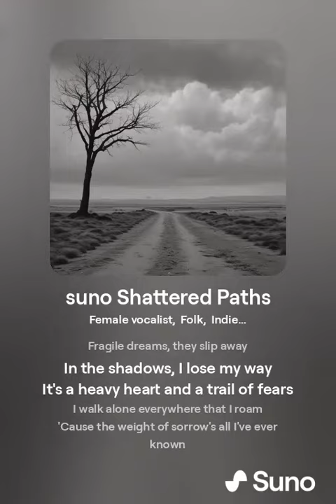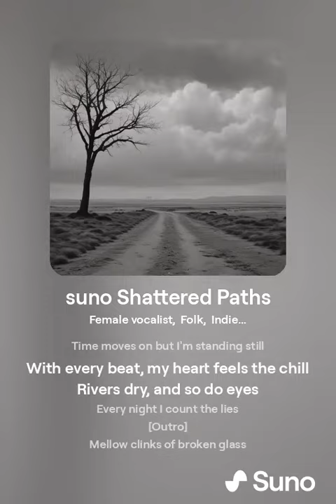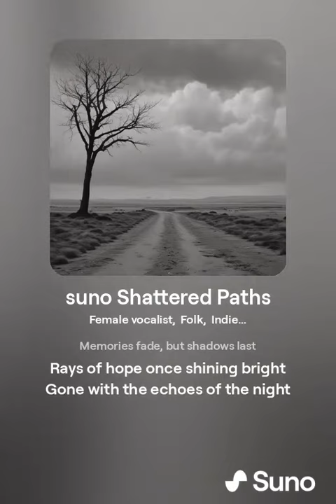suno Shattered Paths (Music)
Lyrics
[Verse 1]
Every step feels like a mile
With memories that never reconcile

[Verse 2]
Winds of sorrow, they blow so cold
Stories of heartache, forever told
Fragile dreams, they slip away
In the shadows, I lose my way
It's a heavy heart and a trail of fears
I walk alone everywhere that I roam
'Cause the weight of sorrow's all I've ever known
There's a season for loss and for mourning,
And I guess now's the time to grieve,
And my path through life seems shattered and blue,
No sunrise to chase this night away
Just a sky that's endlessly gray

[Chorus]
Tears they've fallen like winter rain
In this world of endless pain

[Verse 3]
Broken hearts and faded dreams
Echoes of silence, they're louder than they seem

[Bridge]
Haunted by the whispers in the dark,
Traces of happiness leave no mark
Every whisper's like a scream
Lost in thoughts of what could've been

[Verse 4]
Time moves on but I'm standing still
With every beat, my heart feels the chill
Rivers dry, and so do eyes
Every night I count the lies

[Verse 5]
Mellow clinks of broken glass
Memories fade, but shadows last
Rays of hope once shining bright
Gone with the echoes of the night